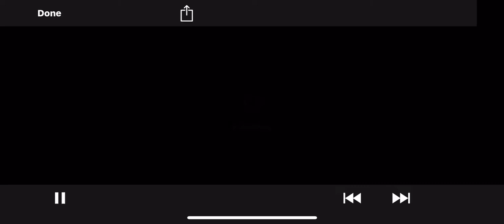tyler’s junior year highlights